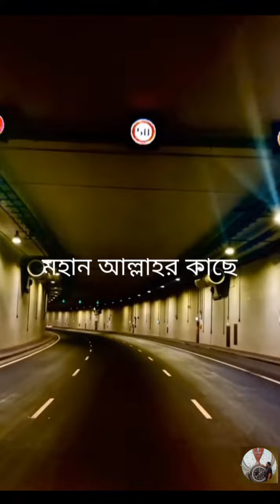October 27, 2022